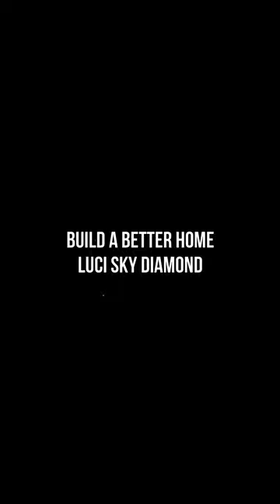Vlog: June 2024